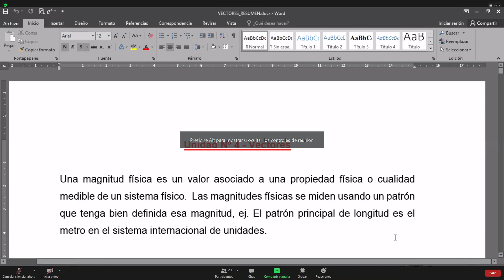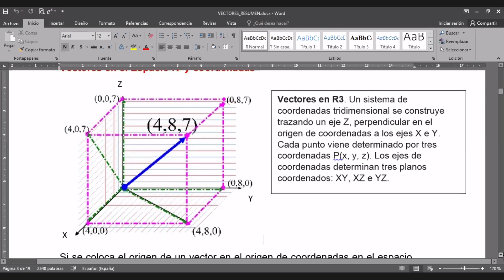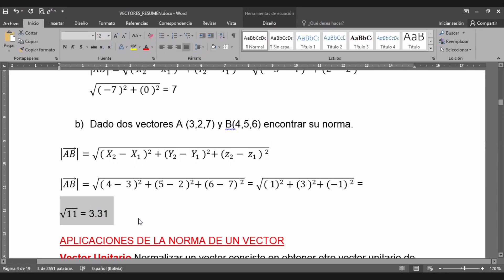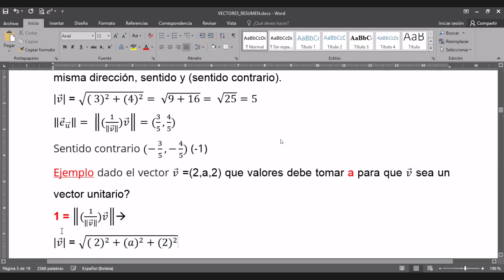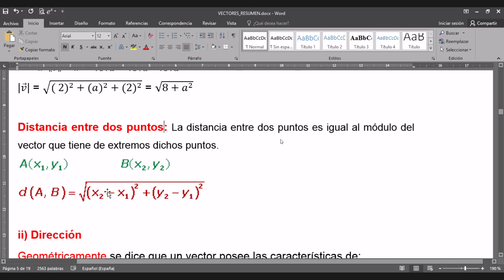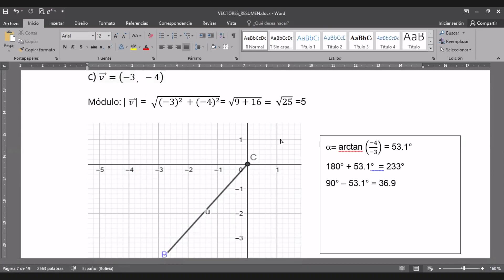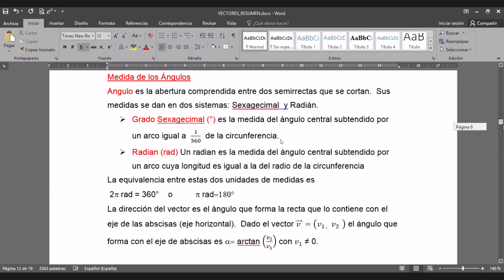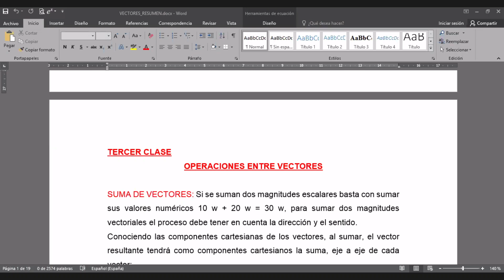Álgebra de vectores 1